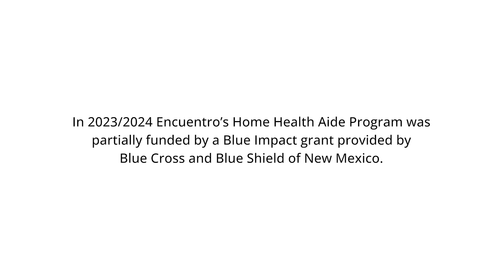Home Health Aide Graduation 2024/ Graduación del programa de Asistente de Salud en el Hogar